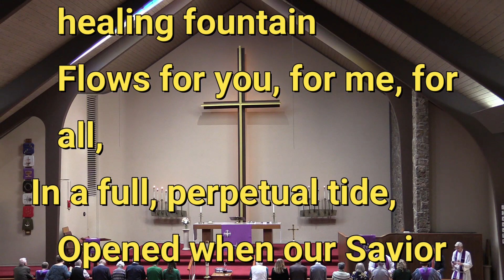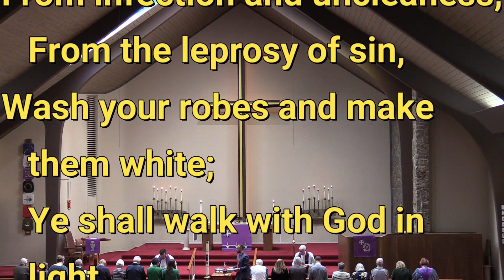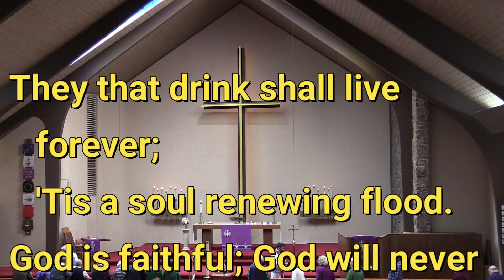2024 03 17 Come to Calvary's Holy Mountain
On the Fifth Sunday in Lent, March 17, 2024, the congregation of Immanuel Lutheran Church of Colorado Springs sang "Come to Calvary's Holy Mountain," hymn #435 in the Lutheran Service Book.  The text is by James Montgomery, 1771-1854.  The tune is by Ludvig M. Lindeman, 1812-87.  The setting comes from the Lutheran Book of Worship, 1978.